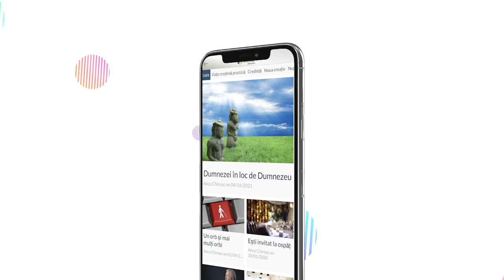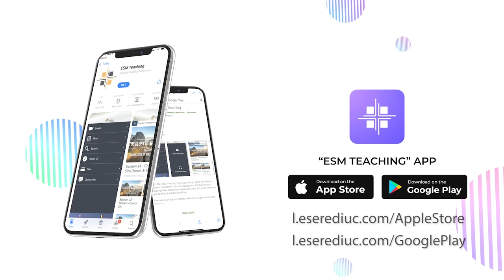Session 1 - Proofs of the Eternal Salvation (Part I)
In this session, some biblical evidence is described in favor of the eternal salvation of believers born again in Christ.

For more Bible teaching, we invite you to visit our

You can now access our materials directly on your mobile phone through our "ESM Teaching" app available here:

You can download all our video, audio, and written materials in one zip file